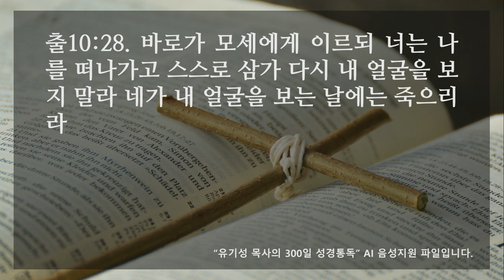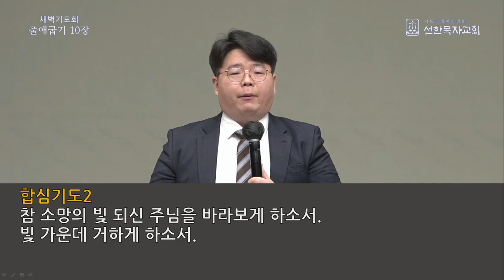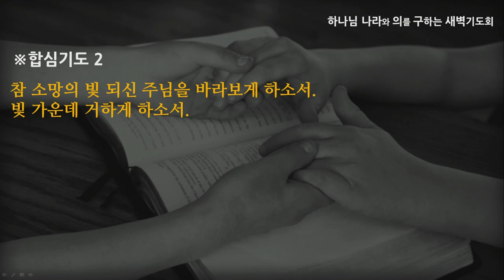[선한목자교회] 새벽기도 2022년 04월 22일 | 참 소망의 빛 - 신나단 목사 [출애굽기 10:1-29]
참 소망의 빛 - 신나단 목사 [출애굽기 10:1-29]